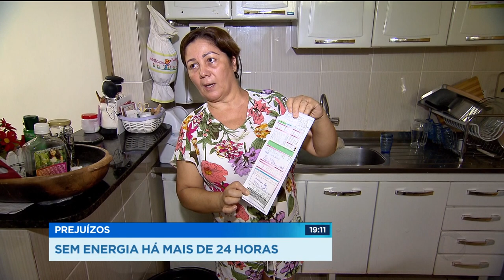GR - Prejuízos: sem energia há mais de 24 horas - 12-10-2018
A chuva de ontem a tarde ainda está dando dor de cabeça pra muita gente. Tem morador de Goiânia sem luz em casa há mais de 24 horas.